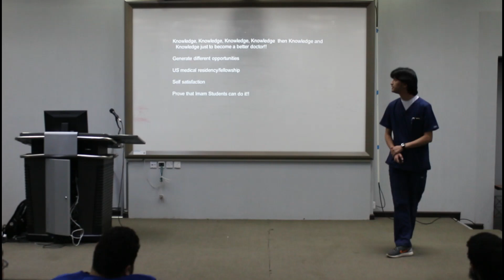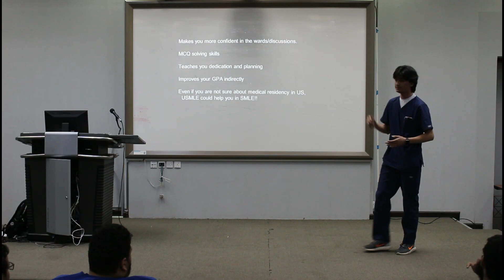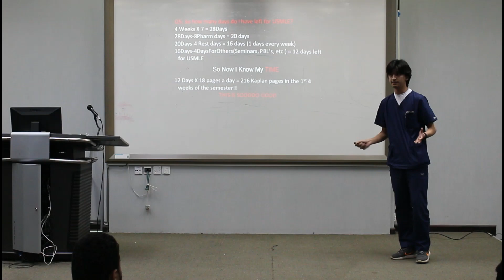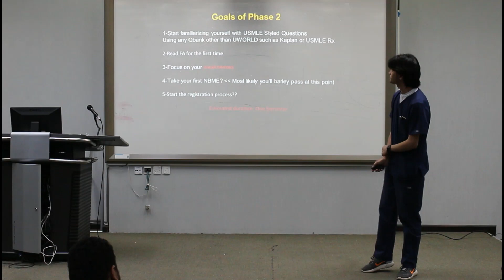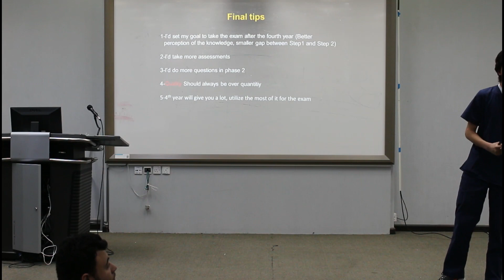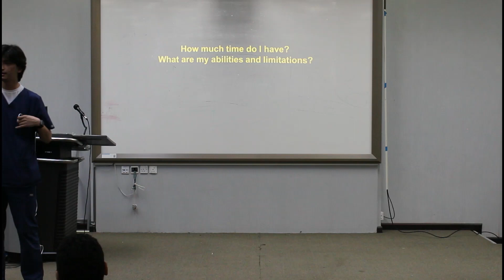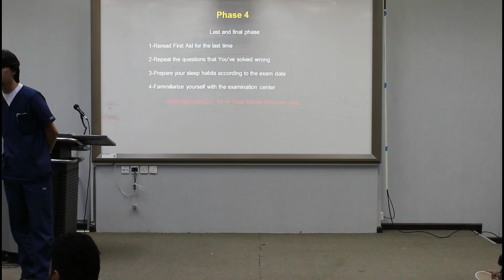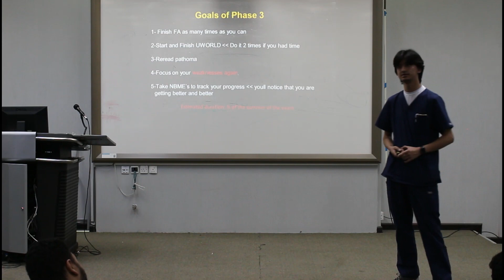الطالب: عبدالحميد قشقري | How to construct your USMLE timetable